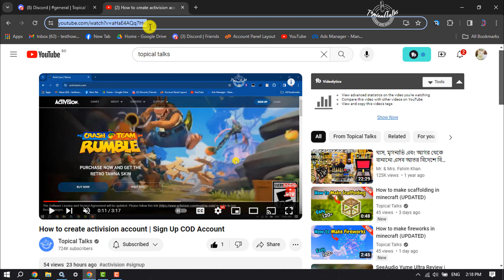How To Embed Links In Discord (Quick & Easy)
Learn how to embed links in Discord and the different types of links you can embed and use across Discord.

0.00 Intro
0.20 Embeding Youtube link
0.50 Outro